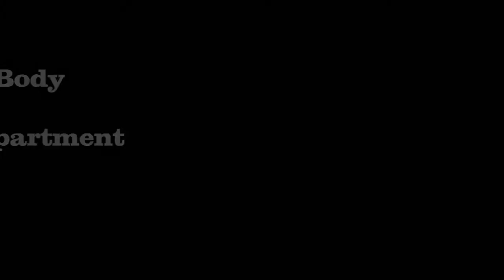YOUTH CAMP 2010 DVD AD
SOW A SEED TO THIS MINISTRY. TO PLACE ORDERS YOU CAN ALSO CONTACT MS DEBBIE CAMPBELL 353 2470